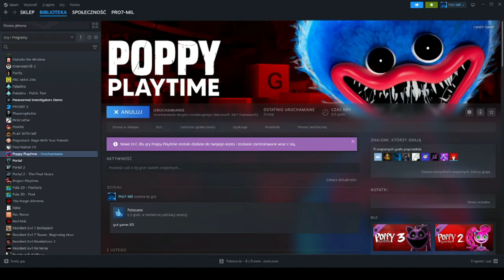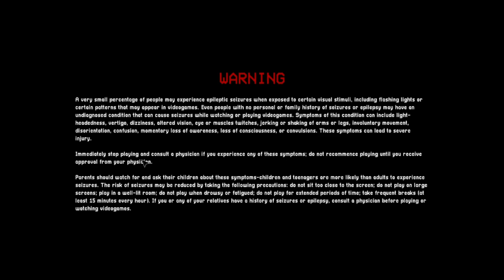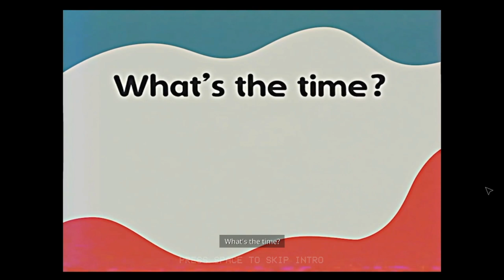HUGGY WUGGY WRÓCIŁ?! *CATNAP NADCHODZI* | POPPY PLAYTIME #03! [Chapter 3]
MOJE SOCIALE!